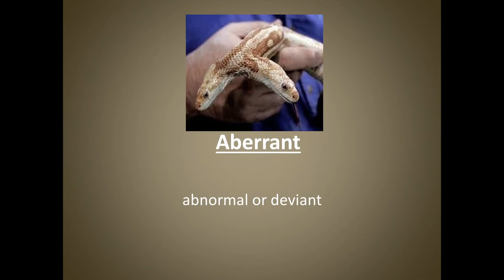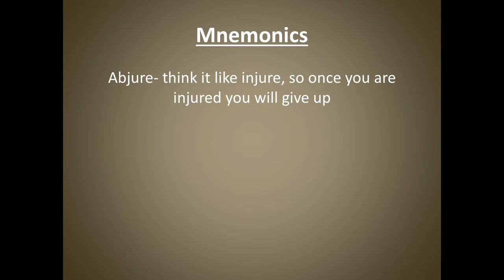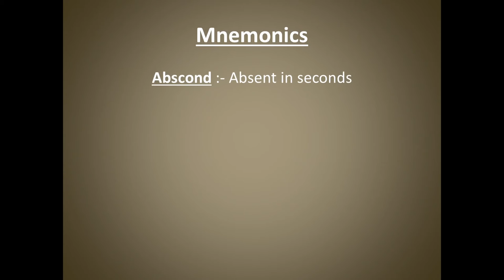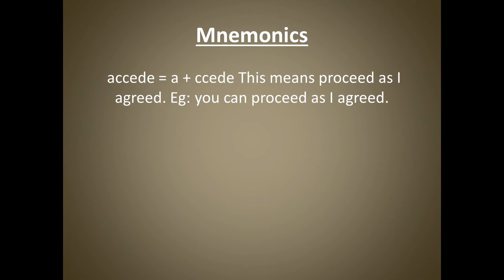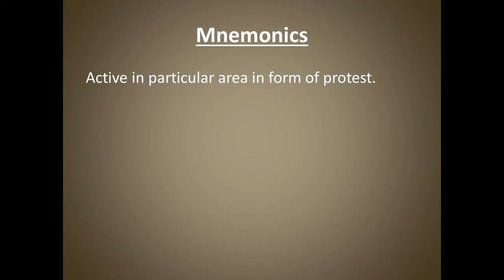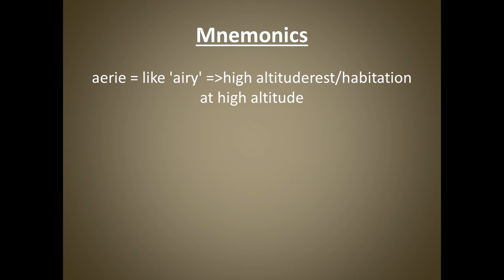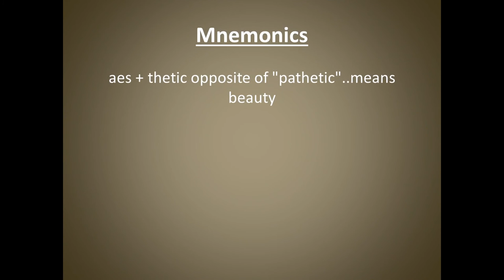Set 1 Most Common High Frequency Words for GRE/TOEFL/IELTS/GMAT/CAT- With pictures and mnemonics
Set 1 of High Frequency Words for GRE/TOEFL/IELTS/GMAT/CAT.